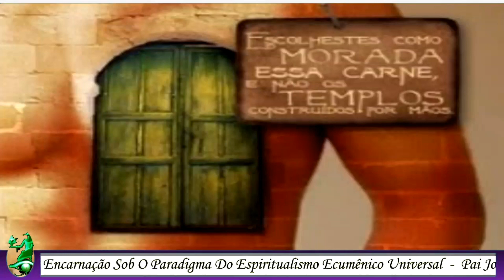UMBANDA SEM RITOS - O Que Precisa Ter Numa Casa Espiritual Para Ajudar as Pessoas - Pai Joaquim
TRABALHAR COM PLANTAS MEDICINAIS, VIAGEM ASTRAL, DESOBISESSÃO...,TUDO ISSO É ÓTIMO, SÓ TEM UM DETALHE, NÃO VAI MUDAR NADA EM NINGUÉM, OU SEJA, SE É ISSO QUE VOCÊ TEM NA MENTE, FAÇA, MAS NÃO DEIXE DE TER UM OUTRO TRABALHO, UMA OUTRA AJUDA PARA A PESSOA, QUE É NO SENTIDO DE MUDAR-SE INTERNAMENTE.
TODO TRABALHO PODE SER FEITO, MAS NÃO PODE FALTAR O TRABALHO DE CONSCIENTIZAÇÃO DA BUSCA INTERNA.
TODOS OS TRABALHOS DITOS ESPIRITUAIS, SÃO NA VERDADE PRONTO SOCORRO. SE VOCÊ ESTÁ COM UMA DOR, VOCÊ VAI PARA O PRONTO SOCORRO, VÃO LHE DAR UM REMÉDIO, VAI PASSAR A DOR, MAS DEPOIS VOCÊ TEM QUE IR NO MÉDICO ESPECIALISTA PARA TRATAR AQUILO, SENÃO A DOR VAI VOLTAR.

Pai Joaquim diz o que precisa ter numa casa espiritual para poder efetivamente ajudar as pessoas nestes tempos de transição planetária.